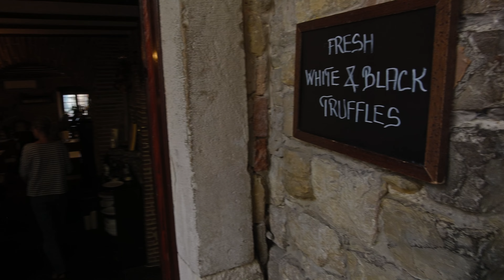ISTRIA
Tym razem Chorwacja północna. Istria kraina bajeczna, porównywana często do Włoskiej Toskanii. To nie przewodnik, to raczej raport z podróży. Pokazanie kilku bardzo ciekawych miejsc. Poreć, Pula, Półwysep Kamenjak, Groznian, Buje, Hum, Roć, Buzet, Ścieżka Siedmiu Wodospadów( niestety częściowo) Jaskinia Baredine i Muzeum Rolnictwa obok. Opowiemy o skarbie Istrii jakim są Trufle. Oczywiście zawsze i wszędzie wędrujemy z naszymi psami Border Collie, Rottweilerem i Labradorem.